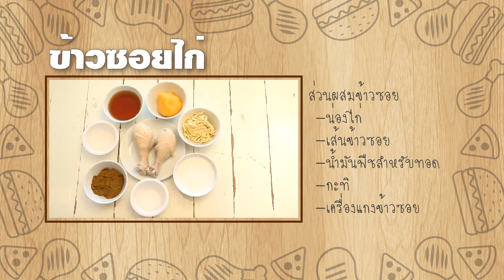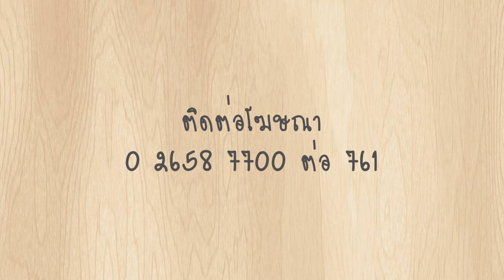พรุ่งนี้ฉันจะลดความอ้วน : ร้านประตูสีฟ้า ช่วง “อยากกินต้องได้กิน” 3/3